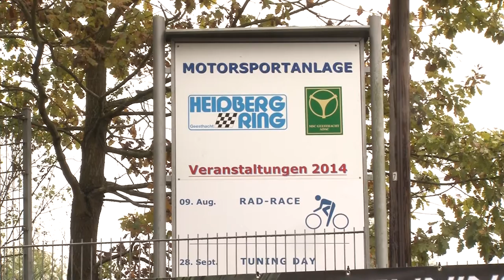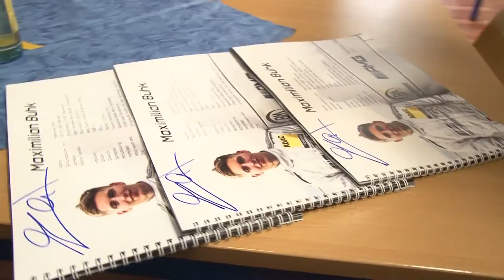Exklusivinterview mit Maximilian Buhk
ADAC Junior Motorsportler des Jahres 2013, Blancpain Endurance Champion, jüngster Sieger beim 24h Rennen von Spa und weitere Titel sollen folgen! Nachwuchstalent Maximilian Buhk gibt uns einblicke in sein Leben als Motorsportler.